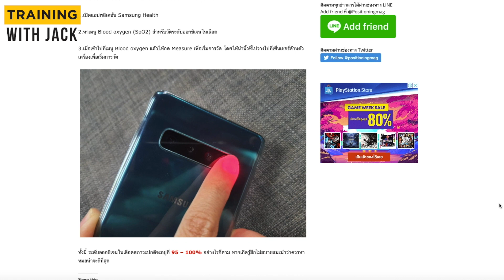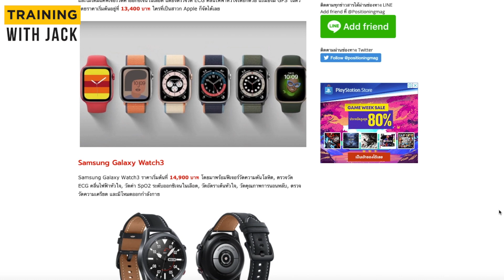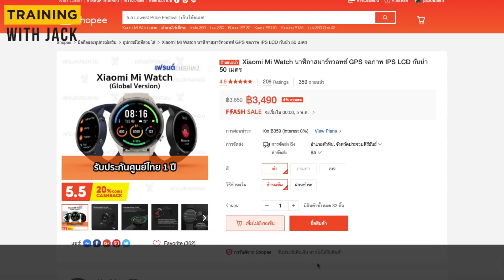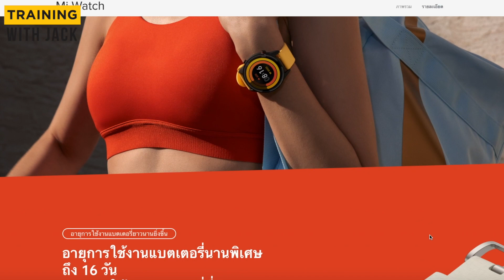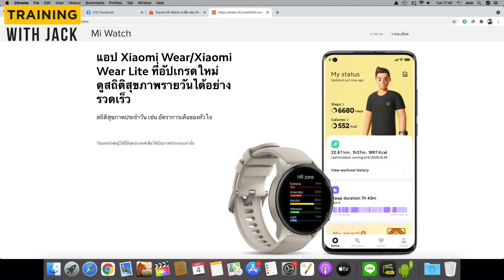Xiaomi Mi Watch นาฬิกาอัจฉริยะ วัดค่าออกซิเจน ของมันต้องมี...มั้ย? ในยุคโควิด 19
ในช่วงเวลาที่เราต้องดูแลสุขภาพร่างกายของเราอย่างดีที่สุด Smart Watch หรือนาฬิกาอัจฉริยะ จะสามารถช่วยเราได้อย่างไร มาดูคลิปนี้กันครับ

ข้อมูลเพิ่มเติม Xiaomi Mi Watch เสี่ยวหมี่ นาฬิกาอัจฉริยะ คลิก